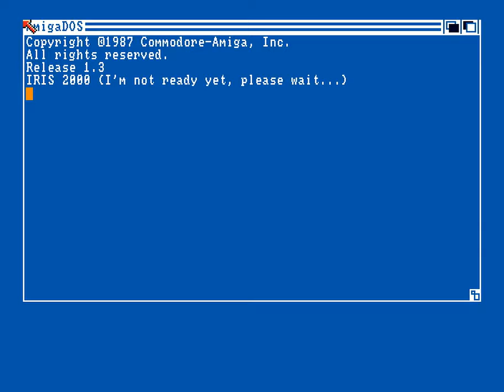Amiga Intro : Vivid / IRIS (2000) (HD 50 fps)